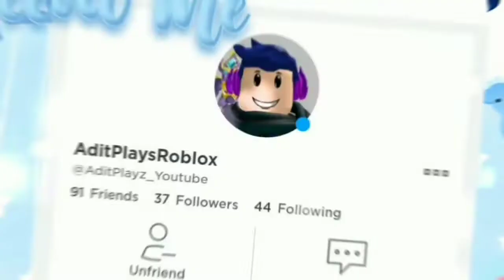Joining My Freind Making His Mega Snow Leopard One Of Mega Chrismast Pet Lets see How Cool It Is?❄😨👀